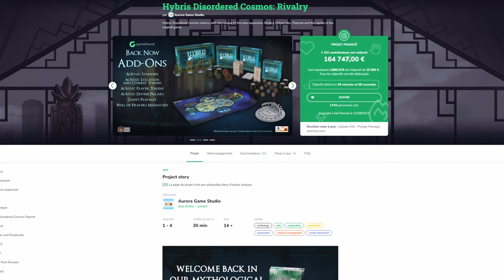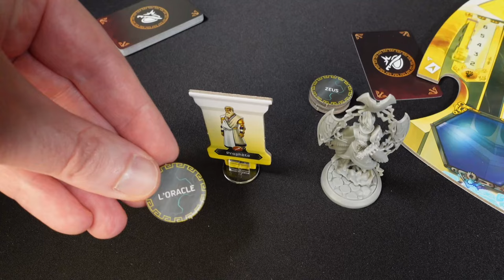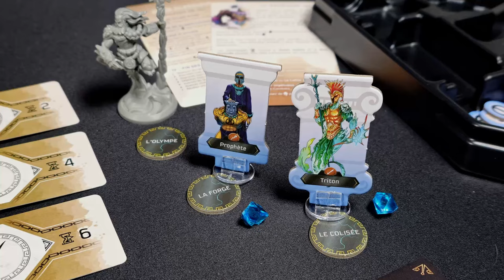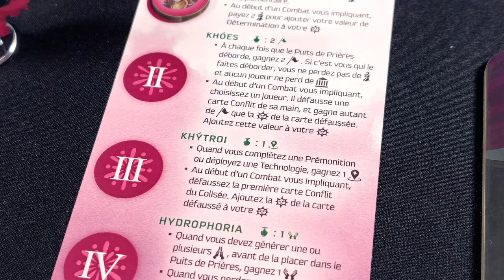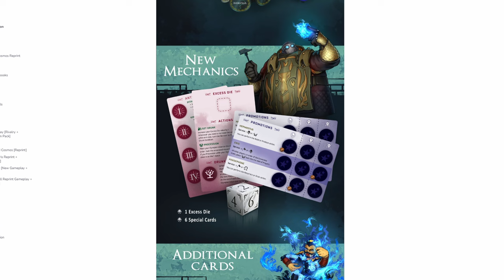On fait le point sur HYBRIS avant l'ouverture du Pledge Manager [Guide FR]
⚠ Cette review a été réalisée sans contrepartie financière, et contient des éléments issus d'un prototype.

0:00 Introduction
01:05 Le concept d'Hybris
03:11 Un tour de jeu
04:47 Les différents lieux
08:12 Mon avis sur Hybris
10:17 Les extensions de la première campagne
11:52 L'extension Rivalité
12:10 Explication d'Héra
13:57 Explication de Dionysos
15:57 Hybris est-il fait pour vous ?